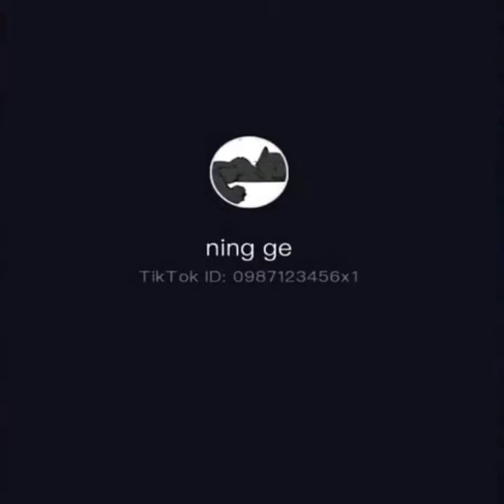Funny Cats and Kittens Meowing Compilation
Watching funny baby cats is the hardest try not to laugh challenge. Baby cats are amazing creature because they are the cutest and most funny. This is the cutest and best video ever. It is funny and cute!

Puppies & Babies & Kitties OH MY! New videos all the time!

👉 For every 100 likes, new puppies and kittens are born!